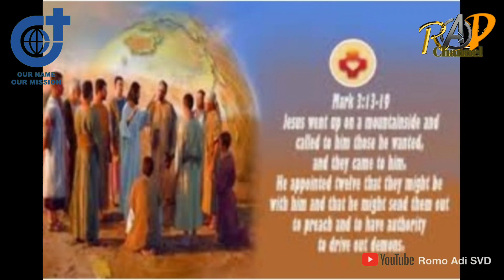TUHAN MEMANGGIL KITA - APA PANGGILAN KITA MASING2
*EMBUN SABDA:*
*"TUHAN MEMANGGIL KITA - APA PANGGILAN KITA MASING?"*

Saudara dan saudariku terkasih dalam Kristus, senang berjumpa kembali dengan anda dalam permenungan Harian Sabda Tuhan, Embun Sabda, Jumat, 21 Januari 2022 di hari PW. St. Agnes, Perawan dan Martir. Semoga anda dalam keadaan sehat, tetap semangat, tetap tersenyum dan tetap berpengharapan pada Tuhan Yesus. Anda selalu dalam lindungan kasih Tuhan. Buat saudara dan saudariku yang sakit, dalam Nama Tuhan Yesus, saya berdoa, anda sembuh. Saya ajak anda merenungkan: TUHAN MEMANGGIL KITA - APA PANGGILAN KITA MASING2?

Saudara dan saudariku terkasih dalam Kristus,
apa panggilan Tuhan dalam hidup anda dan saya, dalam hidup kita masing masing? Dalam injil hari ini kita baca dan dengar bahwa ketika Yesus memulai misiNya, Dia memilih dua belas orang untuk tugas memberitakan kerajaan Allah dan menyembuhkan orang sakit dalam kuasa kerajaan Allah itu.  Dalam memilih dua belas orang dekatNya ini, kita melihat ciri khas pekerjaan Tuhan: Yesus memilih orang orang yang sangat biasa.  Mereka adalah non-profesional, yang tidak memiliki kekayaan atau posisi penting. Mereka hanyalah nelayan. Mereka dipilih dari orang orang biasa yang melakukan hal hal biasa, tidak memiliki pendidikan khusus, dan tidak memiliki keuntungan sosial, bahkan ada yang ditolak dan terpinggirkan dalam hidup sosial kemasyarakatan. Yesus menginginkan orang-orang yang biasa biasa saja tetapi mereka dapat mengambil tugas dan melakukan dengan baik.  Dia memilih orang orang ini, bukan untuk apa mereka, tetapi untuk apa mereka akan mampu menjadi di bawah arahan dan bimbinganNya.

Ketika Tuhan memanggil kita masing masing untuk melayani dalam setiap tugas dan tanggung jawab kita apapun itu, kita tidak boleh mengangkat bahu karena kita berpikir bahwa kita memiliki sedikit atau tidak sama sekali untuk ditawarkan. Kita tidak boleh teralu cepat merasa rendah diri. Mengapa? Karena Tuhan mengambil apa yang dapat ditawarkan oleh orang biasa, seperti kita, dan menggunakannya untuk kebesaran di kerajaanNya.  Itu hal penting yang harus kita pegang dan ingat sebagai orang beriman, sebagai orang orang terpanggil. Karena pada dasarnya, setiap orang yang beriman pada Tuhan adalah orang terpanggil. Apakah kita menjadikan hidup kita sebagai persembahan bagi Tuhan dan mengizinkan Dia memakai kita sesuai keinginan dan kehendakNya?

Saudara dan saudariku terkasih, bukalah diri kita, dengarkanlah suara panggilanNya dan serahkan diri total padaNya. Tuhan memakai kita sesuai porsi yang sudah Dia siapkan buat kita masing masing. Dalam bimbingan dan arahanNya, kita menjadi seperti yang diharapkanNya. BekerjaSamalah dan Berpartisipasilah. Amin. Semoga.

*DOA:*
Tuhan Yesus, penuhi kami dengan rasa syukur dan kemurahan hati atas semua yang telah Engkau berikan dan lakukan untuk kami. Ambillah dan pakailah hidup kami dan semua yang kami miliki sebagai persembahan cinta untukMu, yang adalah Segalanya bagi kami. Amin